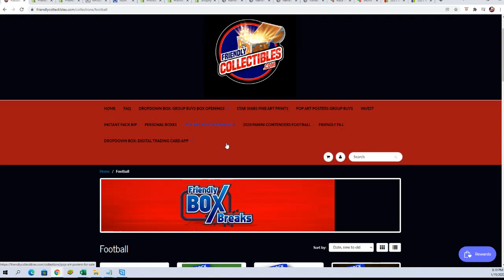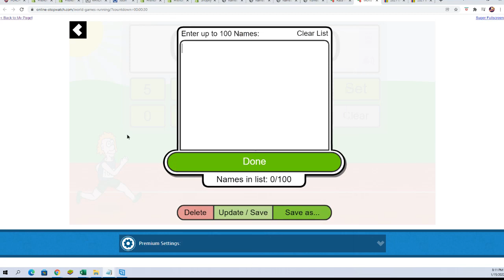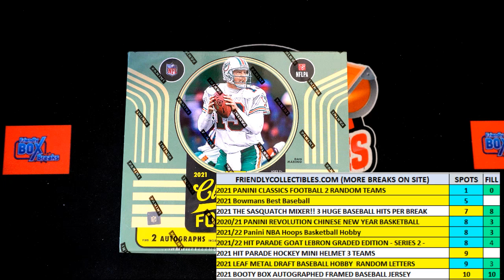2021 Panini Classics Premium Edition Football FILLER H ID FILL21CLASSICSFB102